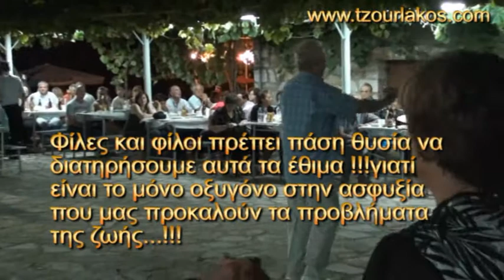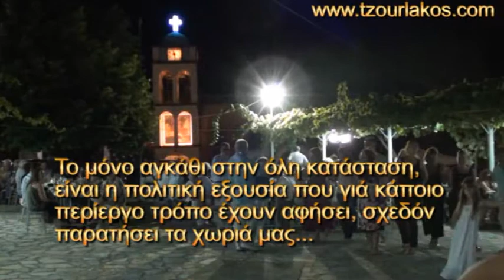Αδελφότητα Χαραυγής Πωγωνίου.Έναρξη πανηγυριού 16-8-2010